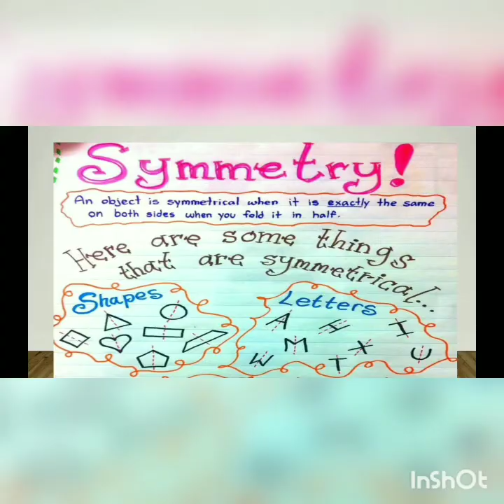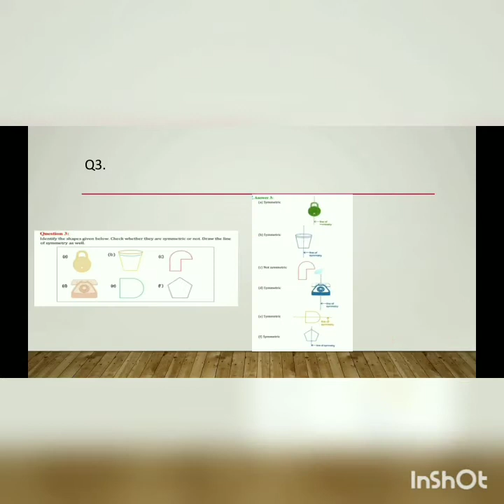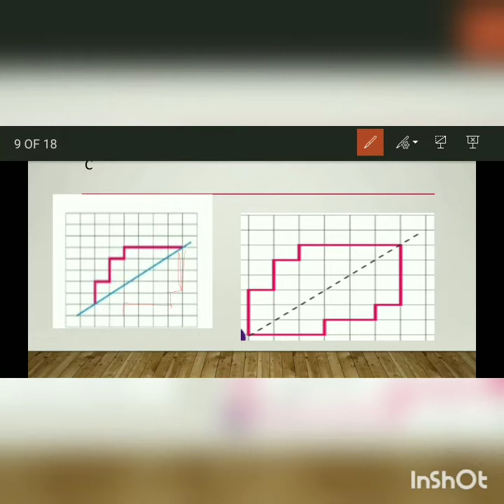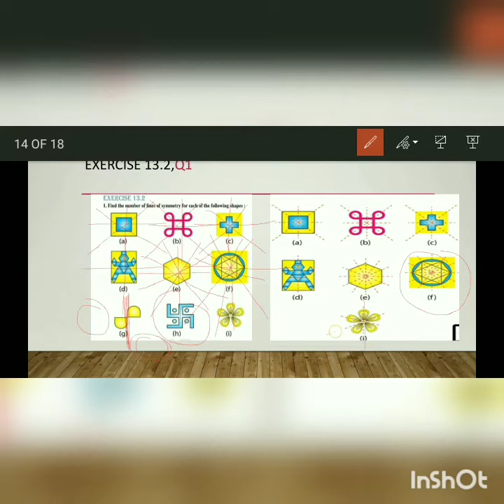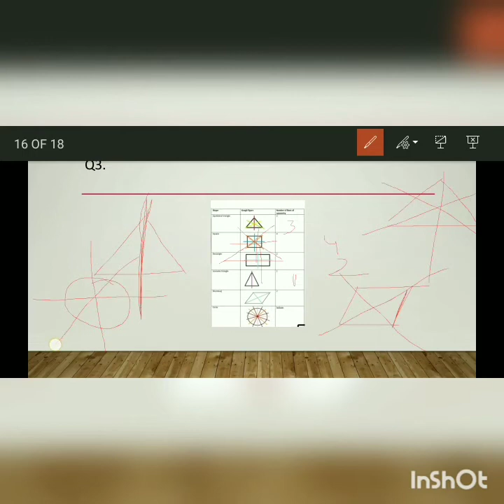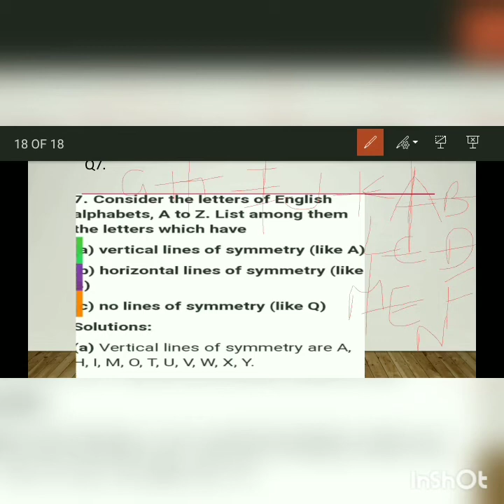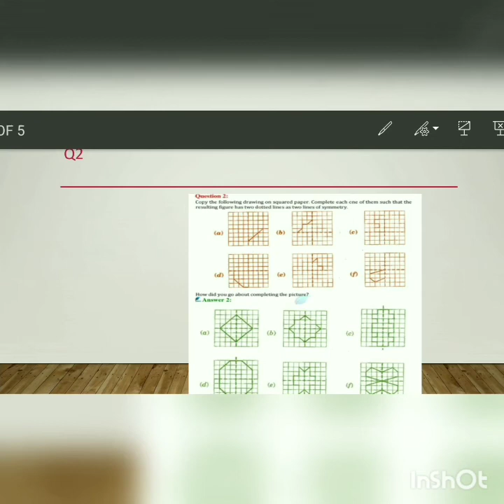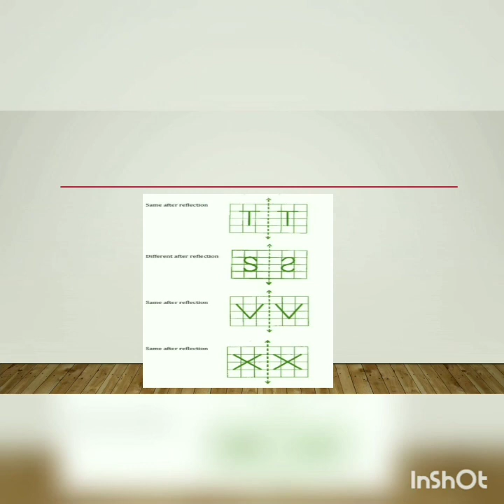class 6th Math Chapter 13